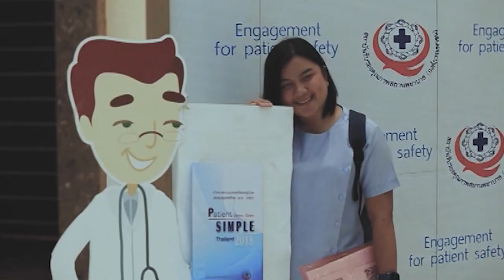บรรยากาศการประชุมเชิงปฏิบัติการ Shared vision สู่การเป็น 2P Safety Hospital